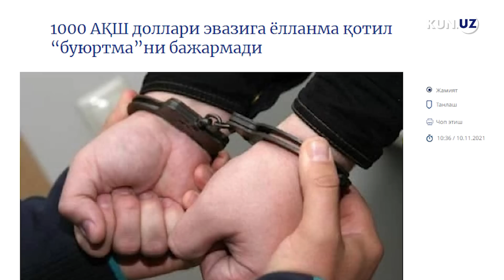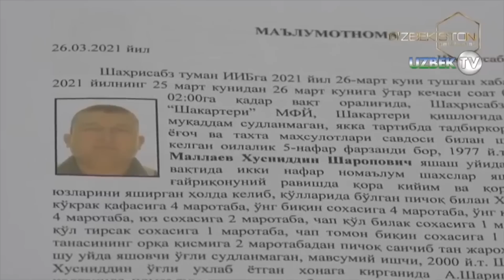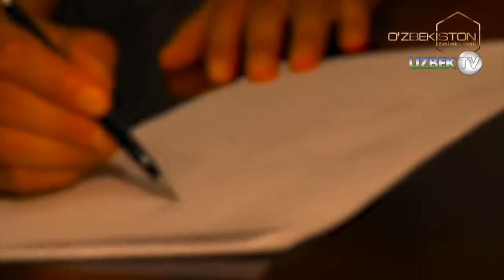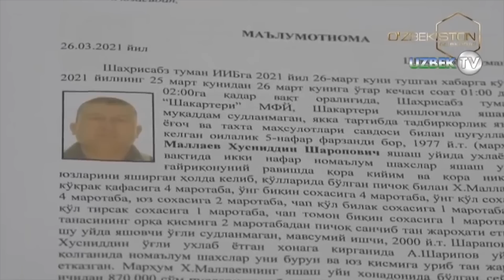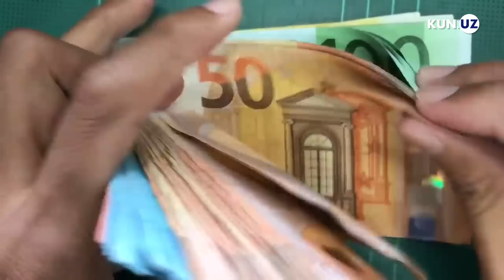Yollanma qotillar faqat kinolarda bo‘lmaydi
Ilgari yollanma qotillar, ya’ni killerlar haqida faqat kitoblarda o‘qirdik yoki kinolarda ko‘rardik. Ne ajabki, O‘zbekistonda ham kimnidir o‘ldirish uchun qotil yollaydiganlar, shuningdek, buyurtma asosida birovning hayotiga nuqta qo‘yishga hoziru nozir jallodlar paydo bo‘lgan.